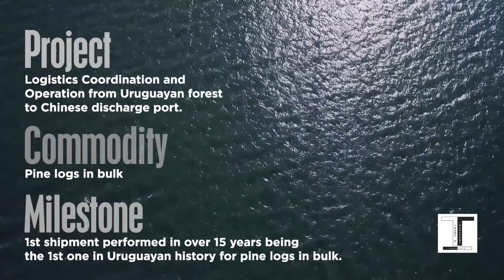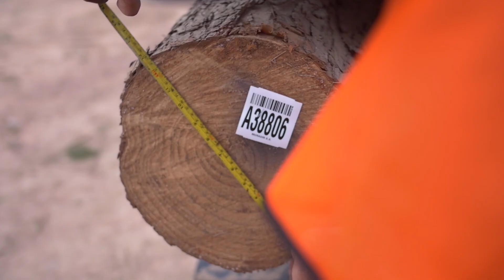Pine log shipment in bulk from URUGUAY